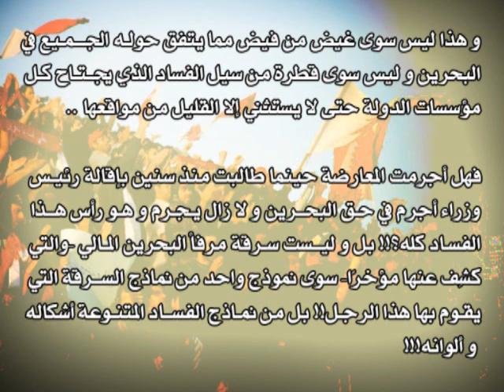هل المعارضة هي الوحيدة التي ترى فساد الحكومة؟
يدعي البعض بأن حكومة البحرين لا ينبغي أن تمُس، لكن لو دققنا النظر، هذا المتكلم أو غيره، هل يتفق مع المعارضة في فساد الحكومة و شخوصها؟ المعارضة توصلت من خلال ما في يديها و من خلال ما عاشته إلى أن الحكومة يجب أن تُسقَط و أن رأس فسادها هو خليفة بن سلمان آل خليفة، فلمَ يُنكَر عليها ذلك مع ثبات فساده؟!! بعض الشخصيات يدَّعون أنهم لم يصلوا للمفسدين بعينهم و المعارضة ترى أنها تعرفه و ينبغي إزالته!! و بدلاً من تحقيق هذا المطلب الذي طُرِحَ قبل ثورة 14 فبراير بكثير و حتى أيامها! يُشنَّـع على المعارضة و لا يُحقَّق مطلبها و تُتَّهم بزعزعة الأمن دون أيِّ داعٍ و يُخدَش في وطنيتها!!! و مطلبها ببساطة لم يكن سوى الإصلاح و إزاحة الفاسد!!!